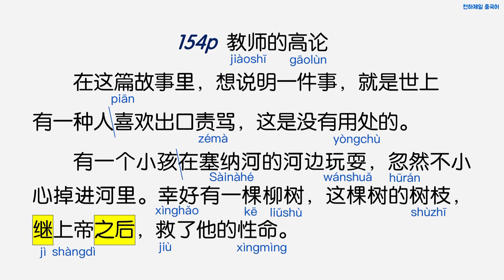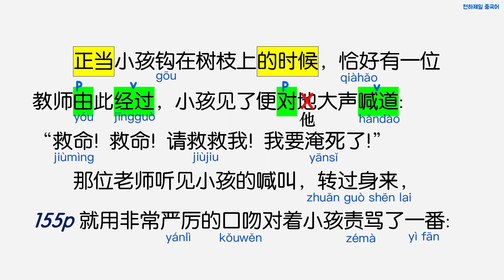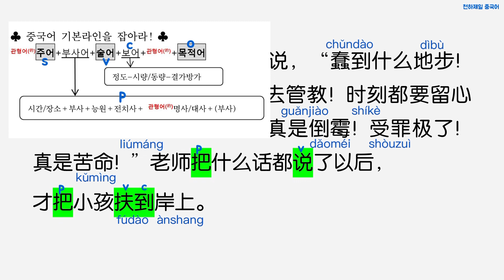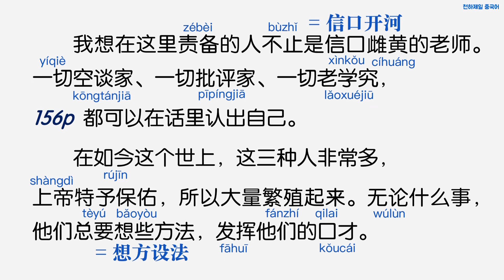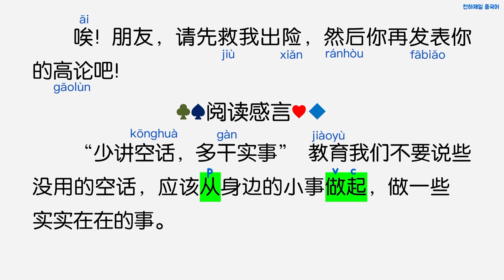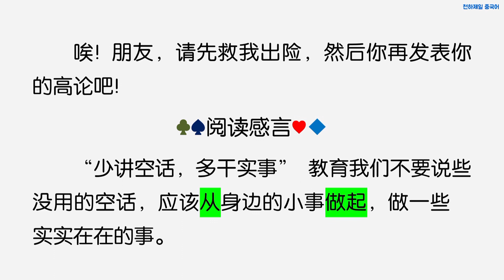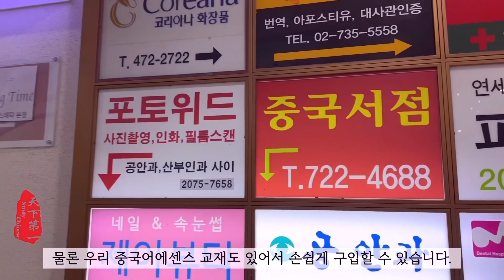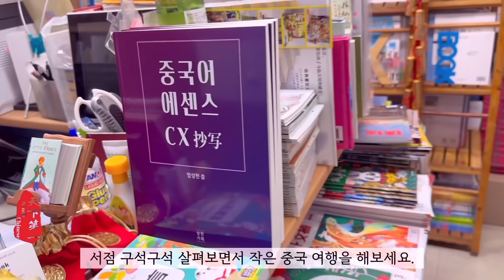중국어이솝우화 47회 教师的高论 천하제일중국어 아~눼눼 샌님들의 고견 눼눼 말만 앞세우고 세상 물정 모르는 사람들 풍자 이야기 伊索寓言 많이 읽으면 중국어 실력이 좋아집니다!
오늘은 이솝우화 47번째 이야기입니다.
세상 물정을 쥐뿔도 모르면서 아는체 하기 좋아하고
잘난체 하고 배운척하는 그런 사람들을 풍자하는 내용입니다

일단 내용 좋은 건 다들 아시지요
그보다 이솝우화 문장이 중국어 실력을 키우는데
정말 좋습니다

이미 올려놓은 영상부터 차례차례
공부해보세요

좋아요! 하나 꼭 눌러주시고
주변에 많이 알려주세요
고맙습니다

언제나 환영입니다
随时欢迎

00:00 시작
00:17 154p
05:32 155p
10:01 156p
12:50 독서 소감
14:30 큰소리로 읽기